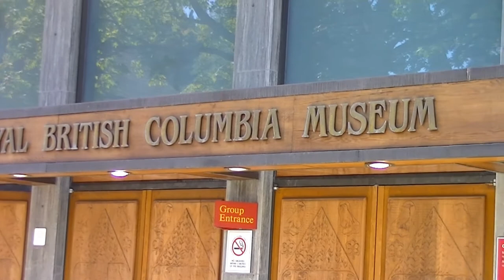Thunderbird Park in Victoria